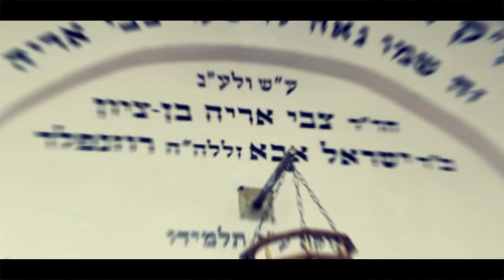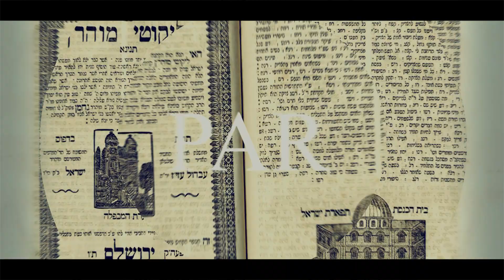LA PEPITE DE RABBI NAHMAN 3